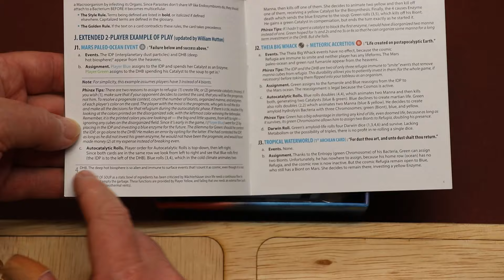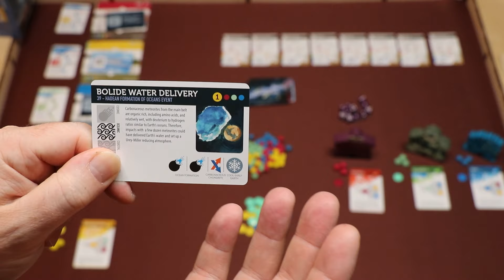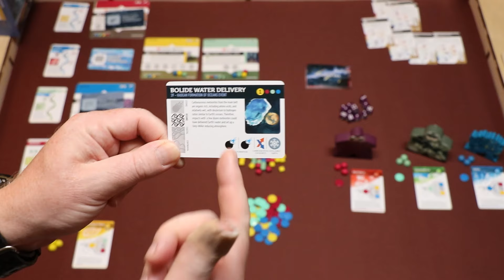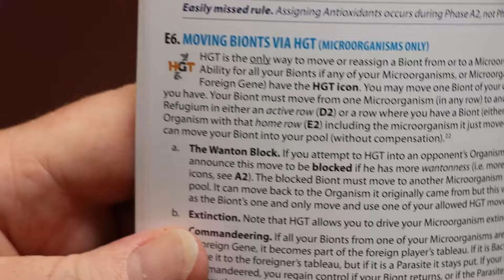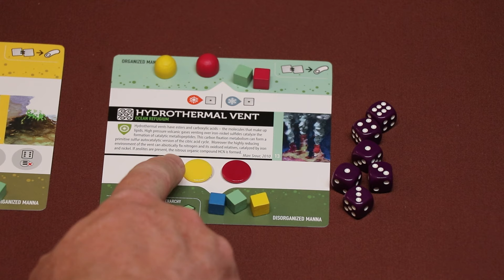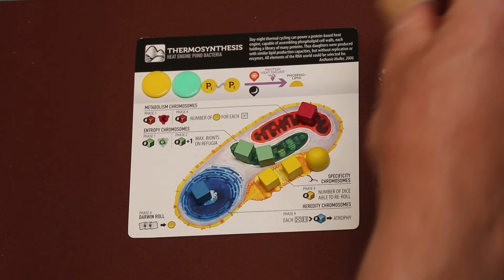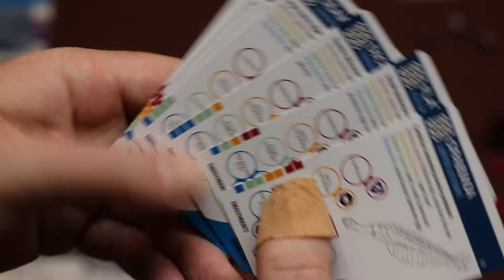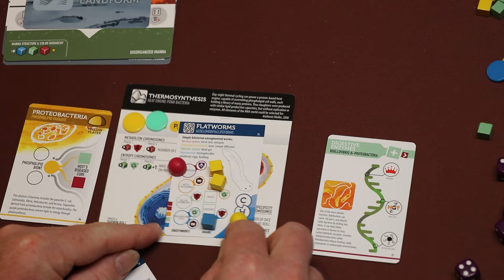Bios: Genesis "2nd Edition" (NL)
Uitleg & Review van het spel "Bios: Genesis (2nd Edition)", uitgegeven door Ion Game Design, door Nox' Spellenzolder.
1-4 Spelers
60-120 Minuten Speeltijd

00:00 - Intro
00:57 - Wat zit er in de doos?
02:18 - Opzetten v/h Spel
04:23 - Speluitleg
33:27 - Review